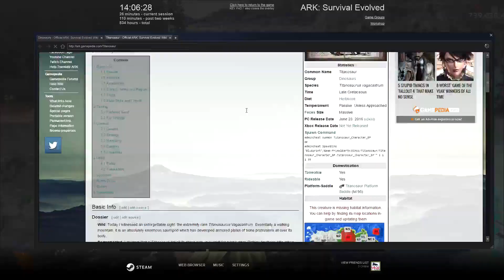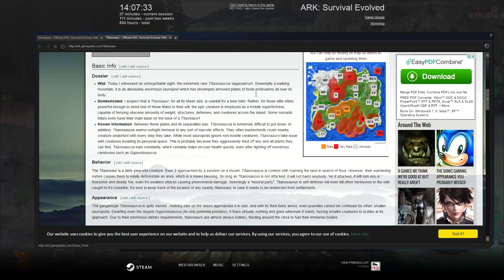[م2-ح33] أرك سرفايفل افولفد جولة في تحديث الخريطة الجديد | ARK: Survival Evolved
لعبة أرك سرفايفل ARK: Survival Evolved هي لعبة مميزة خاصة بالديناصورات وأتمنى أن تعجبكم الحلقة إذا أعجبتكم إن شاء الله سأقوم بمزيد من حلقة أرك لعبة الديناصورات المميزة، ولعبة أرك سرفايفل افولفد تعتبر من بين الألعاب المميزة جدا الخاصة بالديناصورات، وهي لعبة كبيرة جدا وعندها نسخة كذلك خاصة بالصحراء اسمها، أرك سرفايفل الأرض المحروقة.